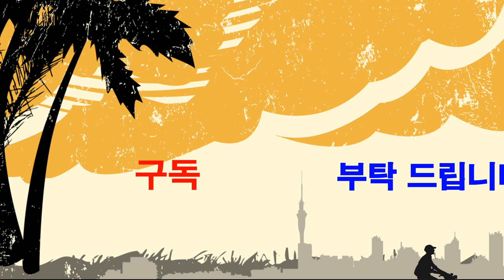"속리산 세조길 걷기",힐링 국악 명상 음악과 함께 속리산 세조 둘레길 걷기-여행,자연인,자연의 소리,맑은 공기,피톤치드,생명의 소리,매미소리,까치소리,명상,힐링,행복,인생